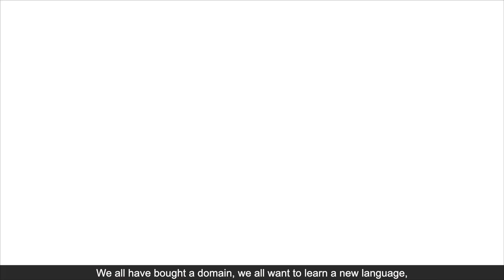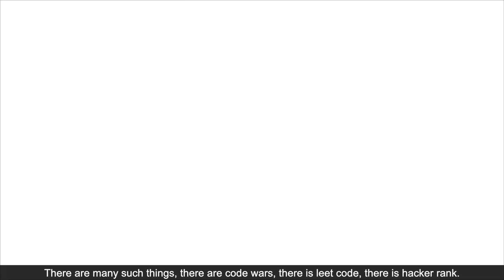10 things YOU should consider doing as a PROGRAMMER on Weekends | Tanay Pratap Hindi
In this video, I'm going to share with you 10 fun and productive activities you can do on weekends as a programmer to recharge and stay refreshed. As a programmer, it's important to keep learning and exploring new technologies.